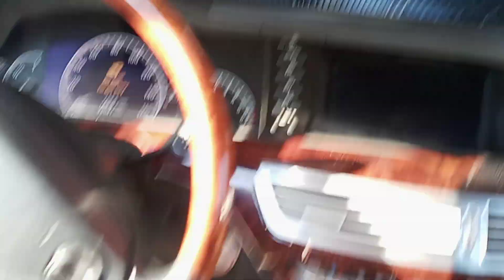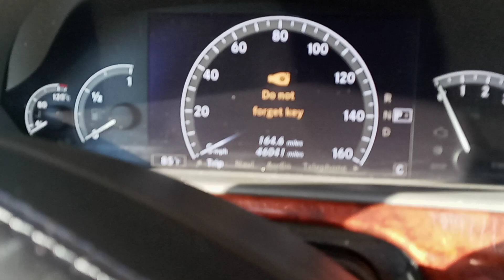Why Cars and Bids by Doug Demuro Will Fail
Single take video statement why I feel Cars and Bids will fail, allegedly. I quickly prove why the site does not care about the seller or buyer but only in selling cars at any cost to make commission.  Please share to get the word out to other car people, I don't care about views or likes. Not trying to build up my "channel"